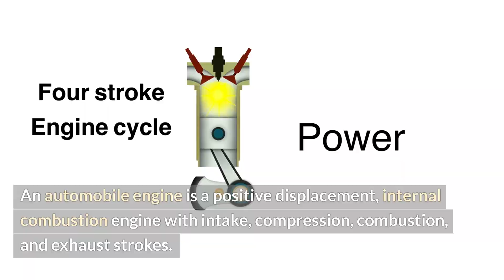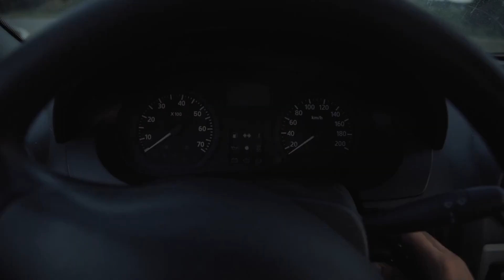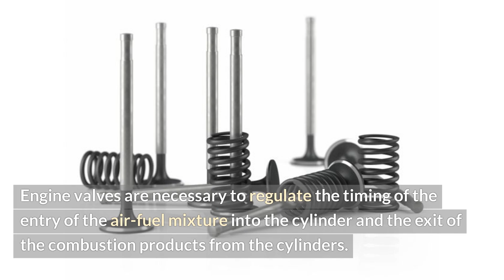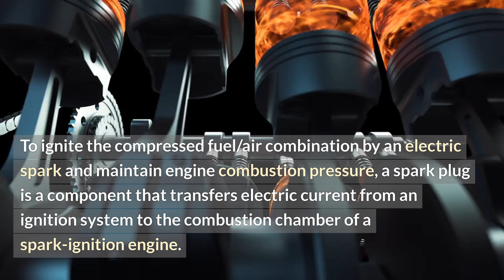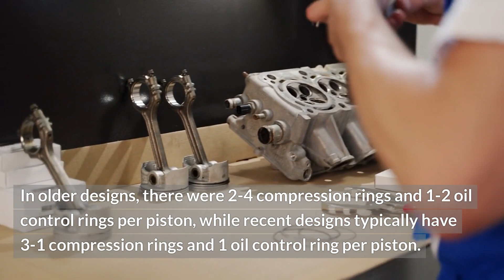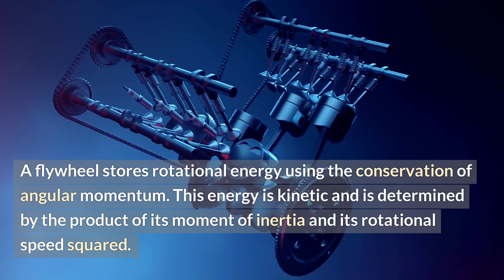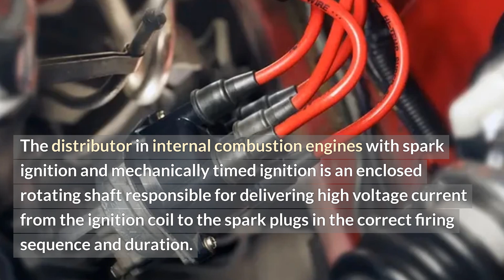23 Crucial Parts of a Car Engine: A Complete Guide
Join us as we explore the intricate anatomy of a car engine, revealing 23 key components that are crucial to its operation! In this detailed video, we'll break down each part of the engine, explaining its function and importance. Whether you're an automotive enthusiast, a student of mechanical engineering, or simply curious about how car engines work, this comprehensive guide is perfect for you.

Learn more about the various parts of a car we didn't cover in the video here:

Chapters:
00:00 Introduction
01:15 Cylinder Block
02:45 Pistons
04:30 Crankshaft
06:00 Camshaft
07:20 Connecting Rods
09:00 Fuel Injectors
10:30 Spark Plugs
12:00 Timing Belt
13:30 Valves
15:00 Oil Pump
16:30 Water Pump
18:00 Exhaust Manifold
19:30 Intake Manifold
21:00 Alternator
22:30 Radiator
24:00 Engine Mounts
25:30 Turbocharger
27:00 Intercooler
28:30 Throttle Body
30:00 Cylinder Head
31:30 Rocker Arms
33:00 Pushrods
34:30 Summary & Conclusion